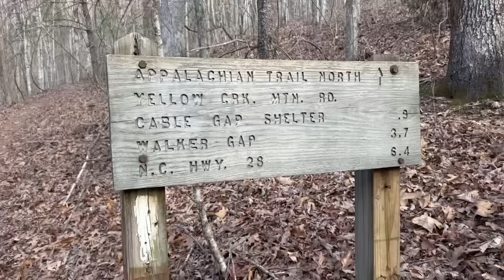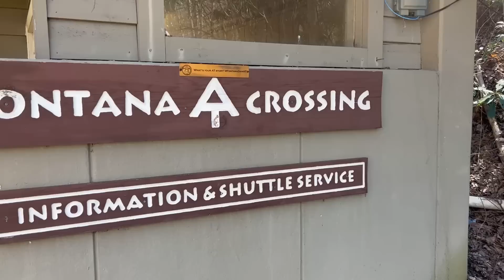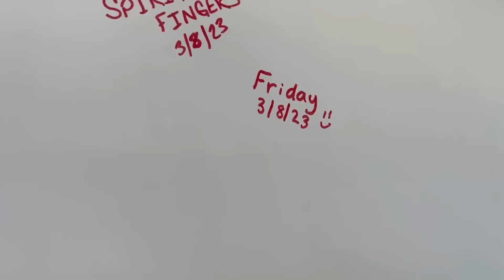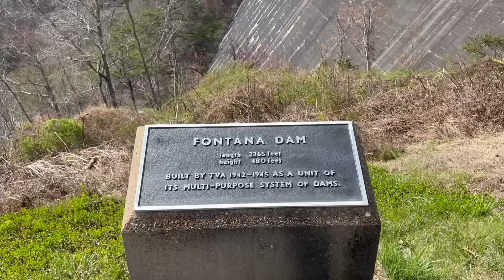Day 21 Appalachian Trail Thru hike 2023 | Making it to Fontana Dam | slack packing 8 miles :)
In this video, we hike from yellow creek gap to Fontana dam. It slack packed since we were staying at a b&b the night before and after! It was fantastic! Ended the night in a hot tub and a home cooked meal:)

If you would like to donate to my thru-hike of the Appalachian Trail in 2023, I would be very grateful. Thank you for your support and to all those who have already donated.

COME SAY HI ON INSTAGRAM: @lauraevelynashley

Laura :)